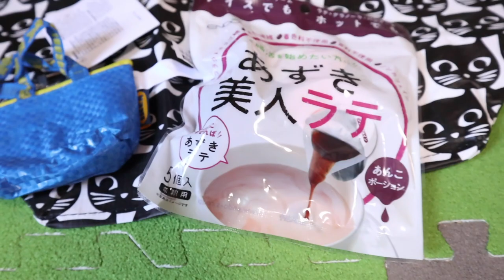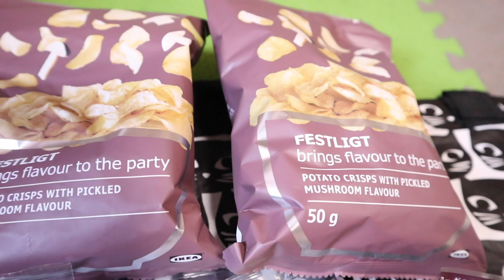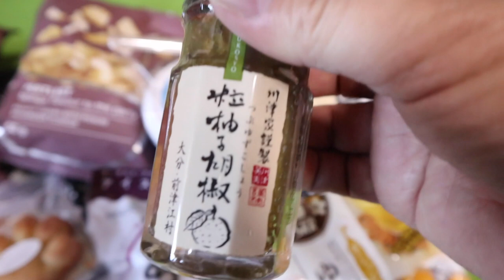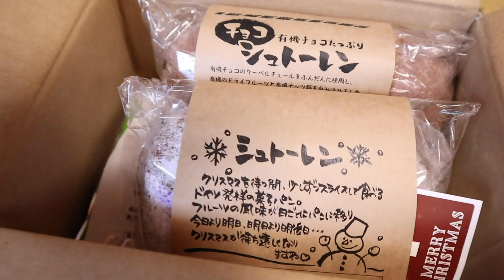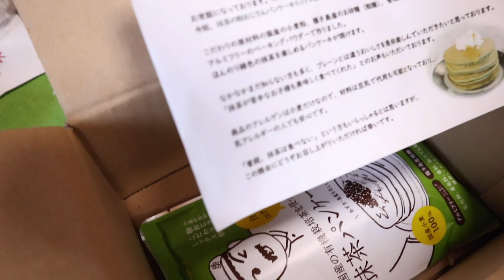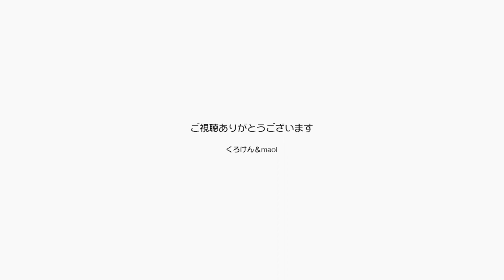プレゼントが届くと必ずポンちゃんがチェックします【Jean & Pont 2703】2021/12/20 保護猫ジャンけんポン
プレゼントを有難うございます。
そのラインナップを見ると色々とジャンくんポンちゃんパパママのことを考えてくれていることがひしひしと伝わってきます。
今回はプレゼントをチェックするポンちゃんの一部始終が撮れました。
このチェックはどういう意味なのでしょうか？　好奇心？